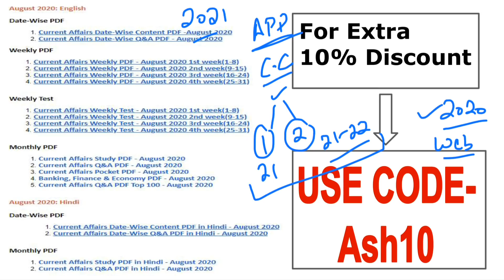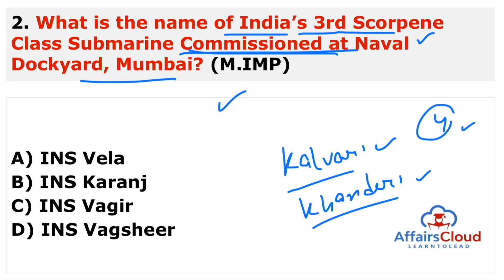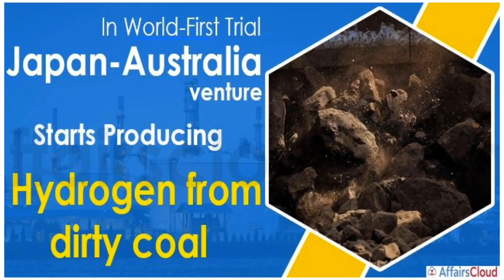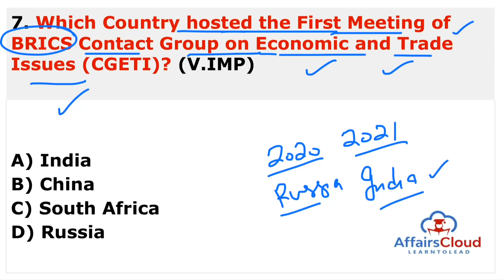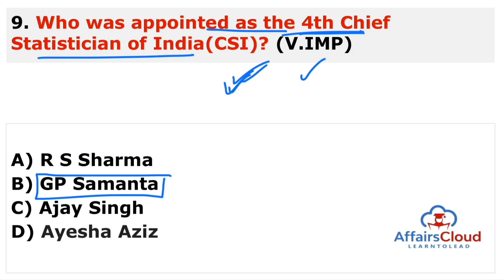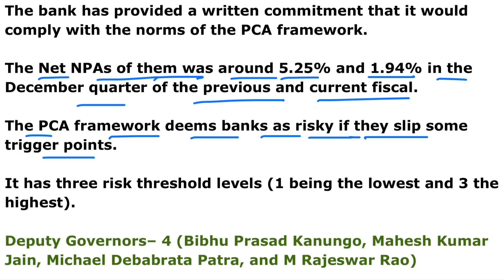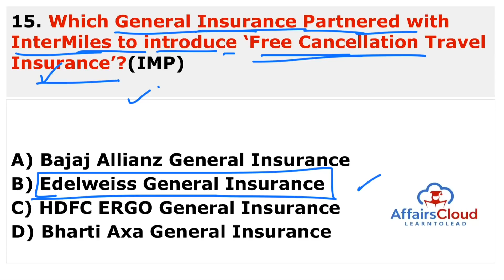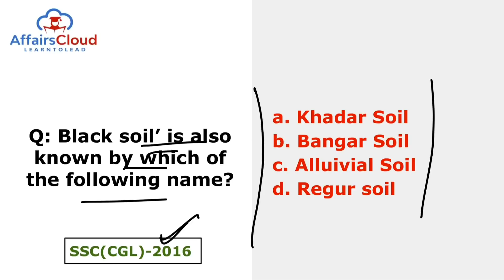Current Affairs 13 March 2021 English | AffairsCloud Today for All Exams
**Read Current Affairs 13 March 2021 - English**
In this video we will discuss the daily current affairs of March 13, 2021.
**AffairsCloud Excluded News 2020**
1.GA Questions Asked in IBPS Clerk Mains Exam 2020 – 90% Questions Covered by AC
2.GA Questions asked in SBI PO 2019 Main Exam
3.GA Questions asked in SBI Clerk Main Exam 2019
4.GA Questions asked in IBPS PO Main Exam 2019
5.GA Questions asked in RBI Grade B Prelims Exam 2019
6.GA Questions asked in IBPS RRB Clerk Mains Exam 2019
7.GA Questions asked in IBPS RRB PO Mains Exam 2019